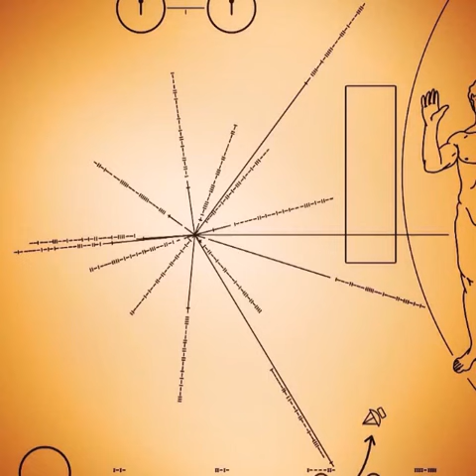Acculation on Space and Mars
Some of the best photo postings from Acculation on Space, Mars, Venus, the Sun, Martian Ice Igloos, Rovers, Nasa Mars Colonization, Sci Fi renderings of space missions, collages, Mars and Venus in artwork, and cool glitch pop art versions of the same.